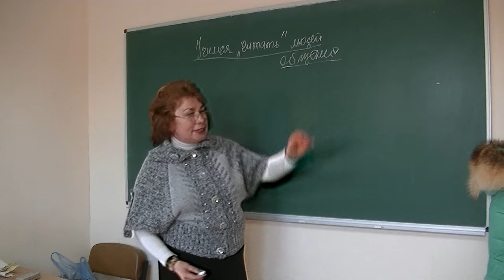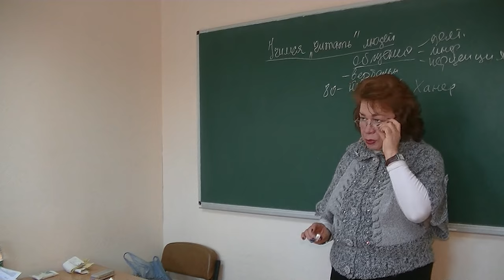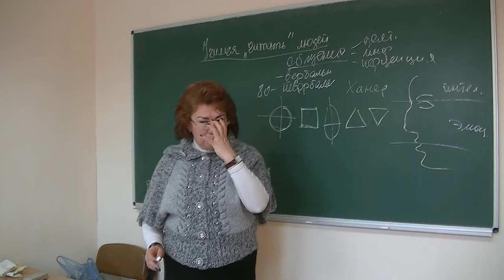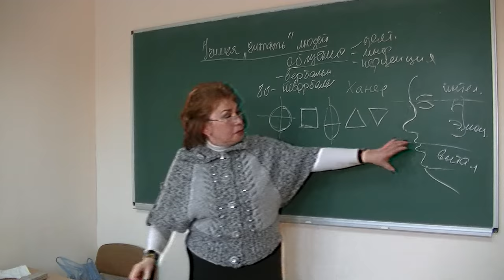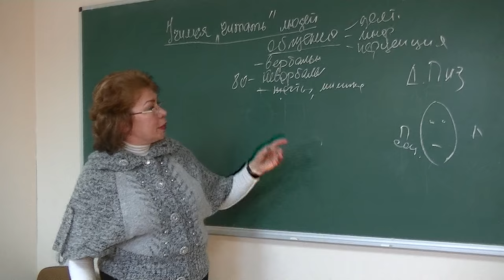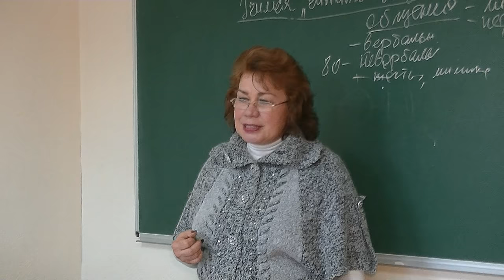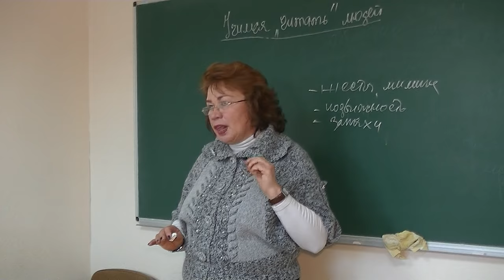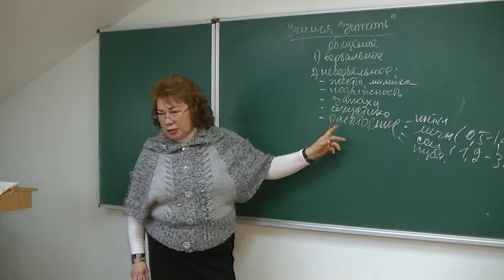Секреты психологии. Учимся "читать" людей. Психолог Наталья Кучеренко. Лекция №22.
Тема лекции посвящена распознанию особенностей личности.

Киев, 2016.